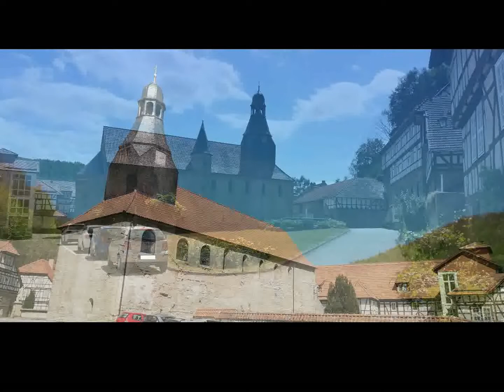Das Benediktinerinnen-Kloster Zella-Friedenspring im Eichsfeld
Das Kloster Zella-Friedenspring im Eichsfeld existierte von etwa 1100 bis 1810. Seit 1811 kam es in Privatbesitz. Seit 1948 ist dort ein Alten- und Pflegeheim untergebracht.
Unterlegmusik: Youtube-Audiodateien.
Bei dem ersten Hinweis mit der Kirche muss es am Ende heißen "des Eichsfeldes"